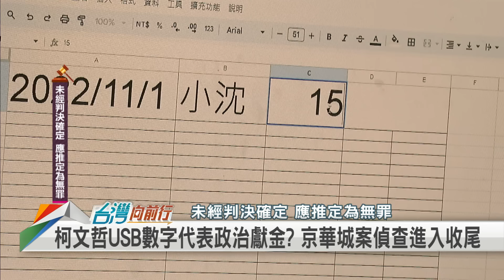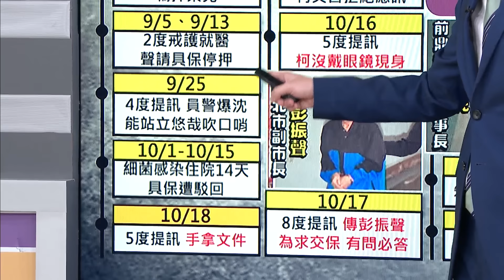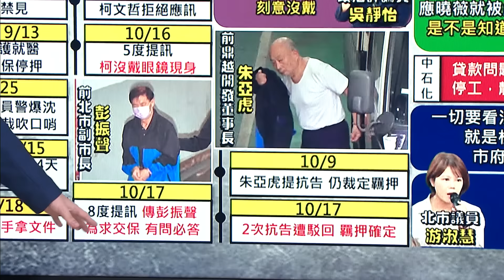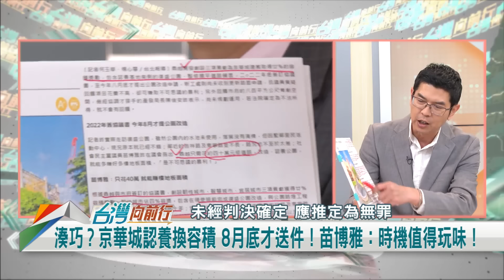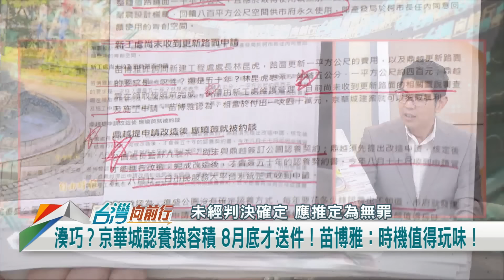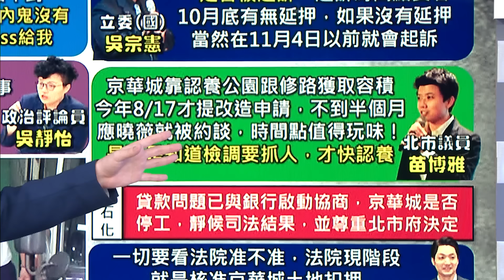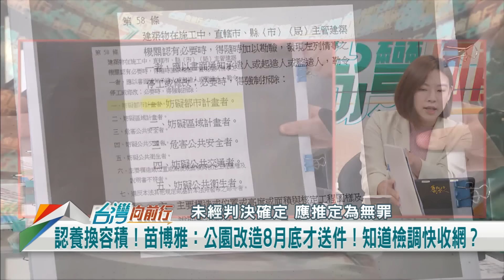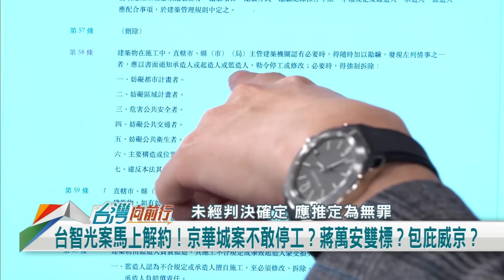2024.10.18【台灣向前行 Part1】柯文哲五度提訊"沒戴眼鏡"！內幕？京華城難停工？北市府以拖待變？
拒訊半個月後再出庭！柯文哲五度提訊"沒戴眼鏡"！內幕？
內帳都在隨身碟！只有橘子知道錢在哪？滯日不回柯恐延押！
京華城案關鍵人物！彭振聲遭檢方8度提訊！求交保有問必答！
認養換容積！苗博雅：公園改造8月底才送件！知道檢調快收網？
京華城停工問法院！蔣市府稱於法無據！自我閹割"裁量權"？
京華城停工有困難？李四川：現有法令僅能不予施工勘驗！
停工≠不能繼續蓋！蔣萬安保護京華城？騙不懂法律的人？
台智光案馬上解約！京華城案不敢停工？蔣萬安雙標？包庇威京？

主持人
13:54 和您準時向前行～

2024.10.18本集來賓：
民進黨立法委員
民進黨台北市議員